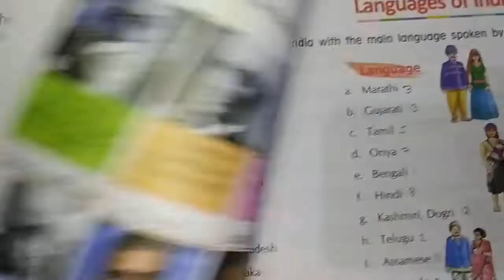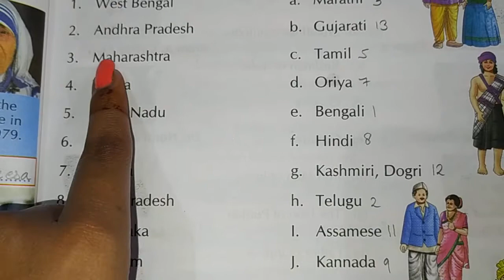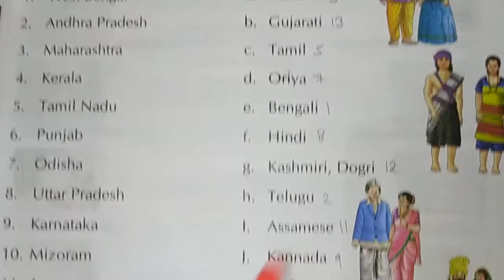Class 4 GK ( 6 August 2020 )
Indian Nobel Laureates
Languages of India